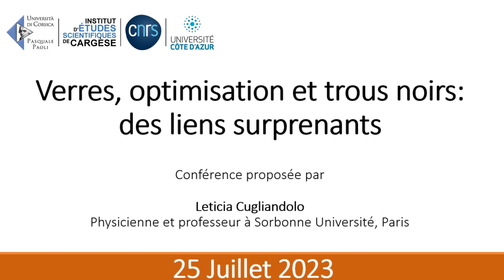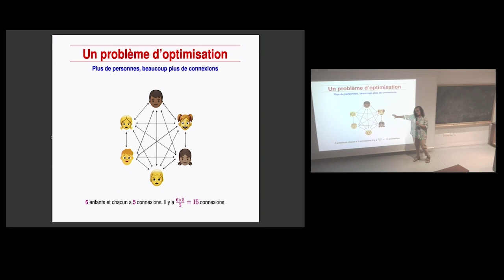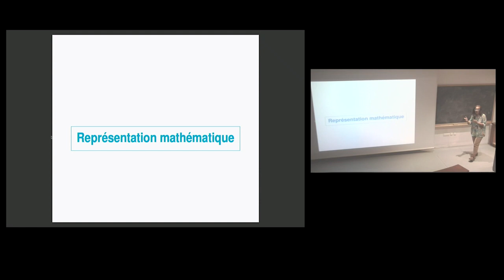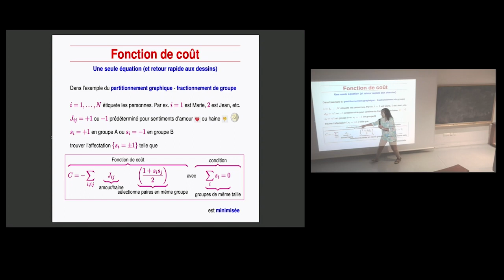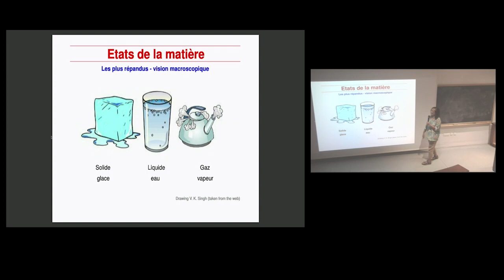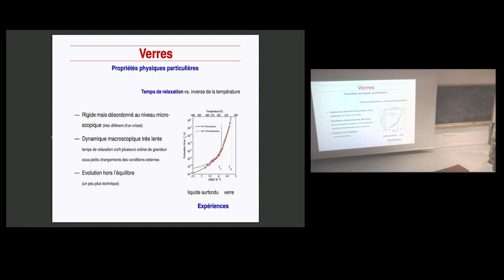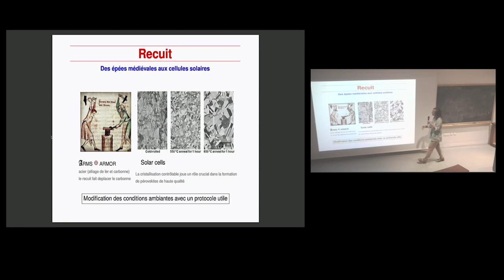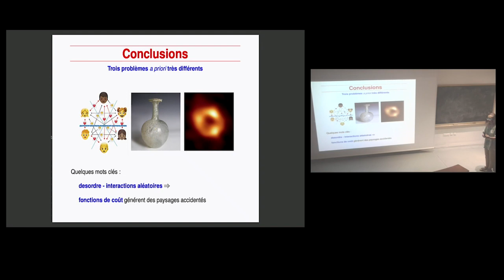Verres, optimisation et trous noirs : des liens surprenants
Conférence proposée par Leticia Cugliando, Physicienne et Pr. à Sorbonne Université, Paris sur le sujet "Verres, optimisation et trous noirs : des liens surprenants", Mardi 25 Juillet 2023

Dans la vie de tous les jours, nous sommes confrontés à des problèmes d’optimisation, qui sont résolus assez efficacement à l’aide d’ordinateurs, et depuis peu d’intelligence artificielle. Un tel problème pratique consiste à trouver le chemin le plus court que doit emprunter un voyageur de commerce pour visiter une fois et une seule fois un (grand) nombre de villes.
Des problèmes similaires se posent lors de la cristallisation des liquides. Curieusement leur description physique théorique présente des points communs avec celle des trous noirs.
Dans cet exposé, je décrirai ces problèmes en termes simples et je donnerai une idée du type de mathématiques que nous, physiciens théoriciens, utilisons pour les déchiffrer.
Les travaux de Giorgio Parisi dans ce domaine ont été récompensés par le prix Nobel de Physique en 2021.